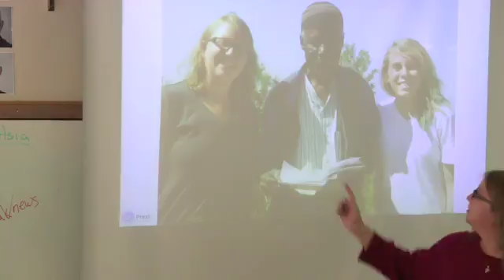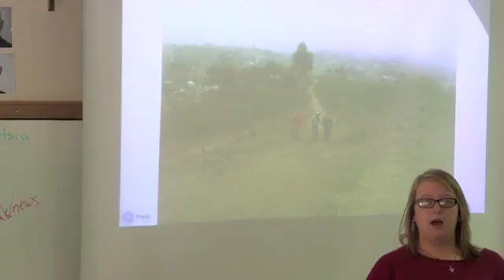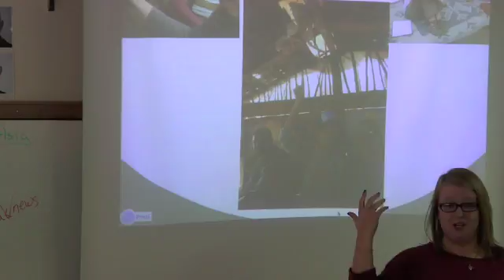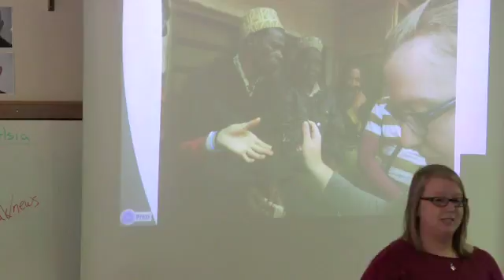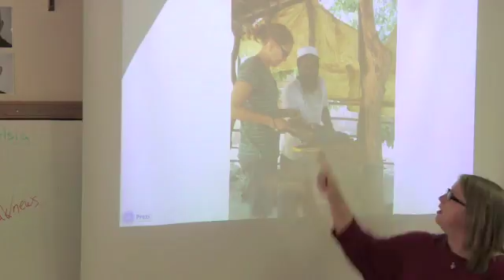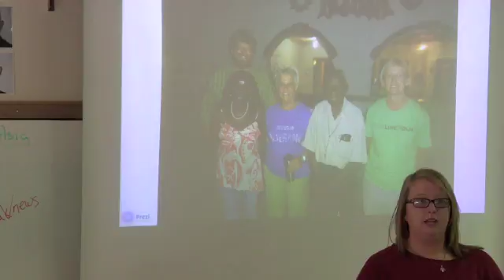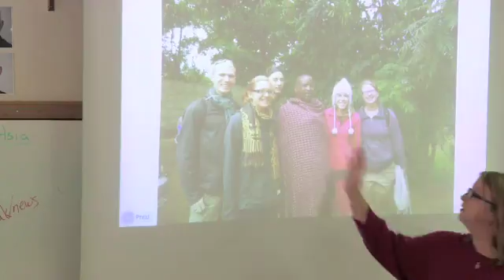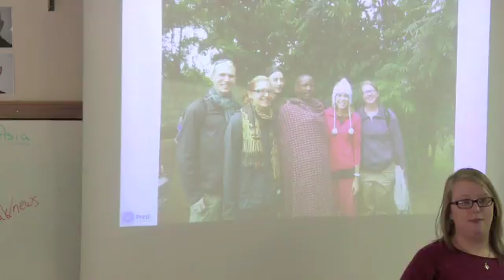Africa - Erin (Part 2)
Erin shares her experiences from a semester abroad in Africa (part 2)